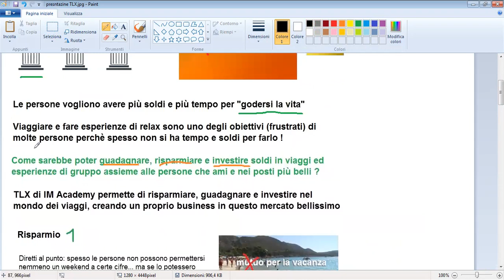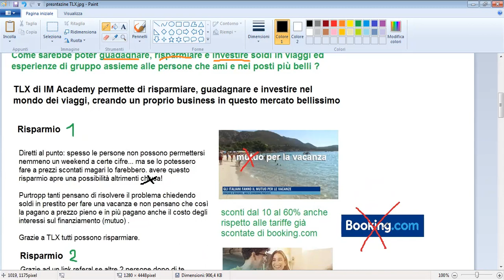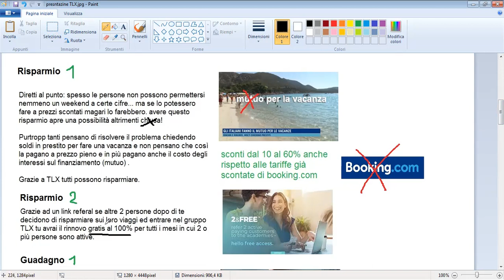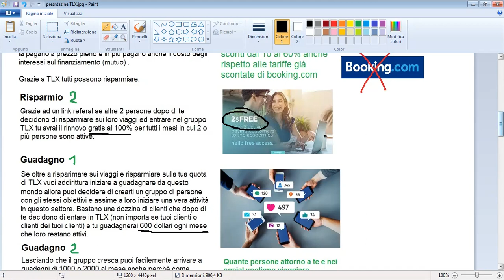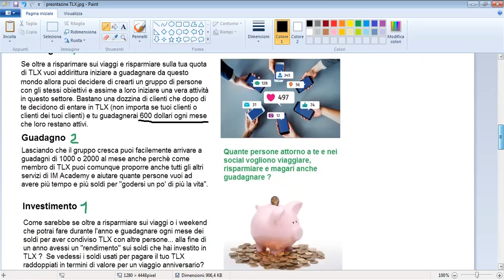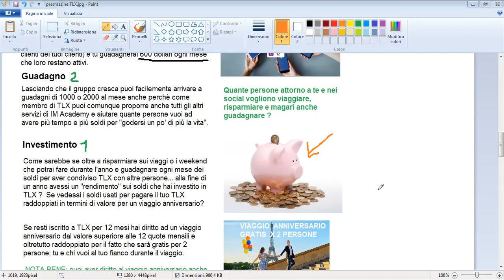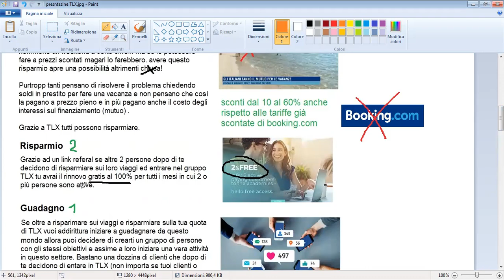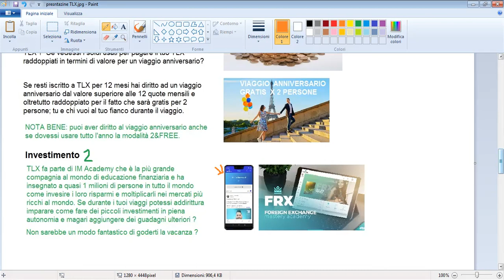Presentazione TLX di IM Academy by Coach Sebastiano